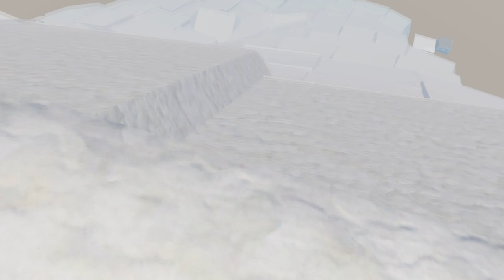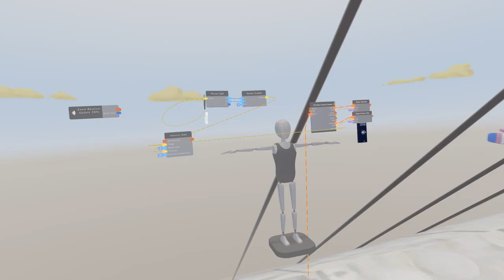Maker Pen Fun - Making a Ski Room with Ondog!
emilywafflesyay and Ondog make a ski room using the Maker Pen!
You can join the room at ^MakerPenFunHQ in the SkiRoom!

Visit our other websites:
- for all your Rec Room social media needs
- event news, dev blogs, updates and more
- Learn how to build rooms
- Sign up for creative classes